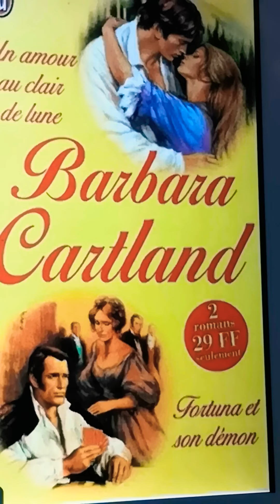La hija del diablo 5 (ASMR) B.Cartland audiolibros quedateencasa la lectura es cultura.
Con la ayuda de el Marqués Fortuna saca de aquel horrible lugar a Emeline, aún y con todo el Marqués logra dejar al duque impresionado con Fortuna.
Los planes del marqués van por buen camino, pero el sabe que está haciendo daño a Fortuna, tiene remordimientos, pero aún así sigue con su venganza.